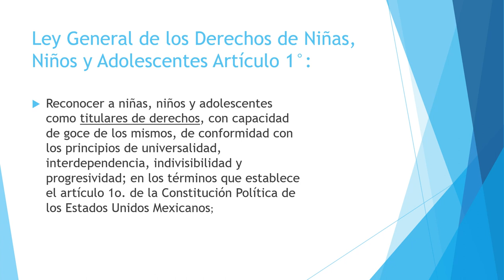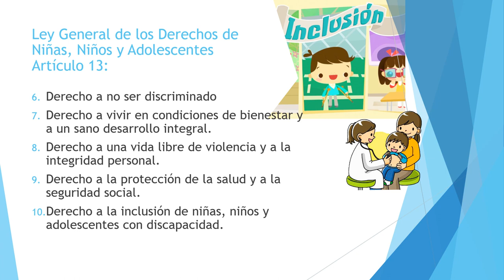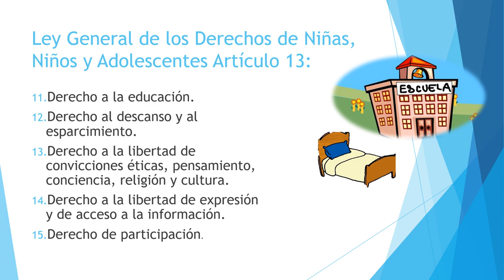Derechos de los niños | Ley General de los Derechos de Niñas, Niños y Adolescentes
Ley General de los Derechos de Niñas, Niños y Adolescentes
Cuales son tus derechos aquí te los digo

Sobre los derechos de los NNA. Visita la página de la Comisión Nacional de los Derechos Humanos:
O hacer uso de los recursos que se encuentran ahí para mostrarlos a tus estudiantes.